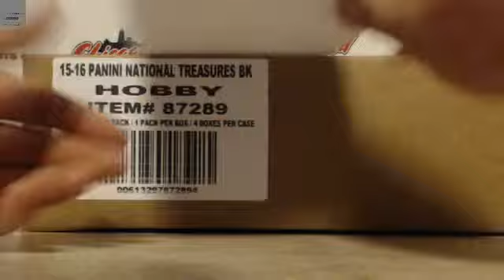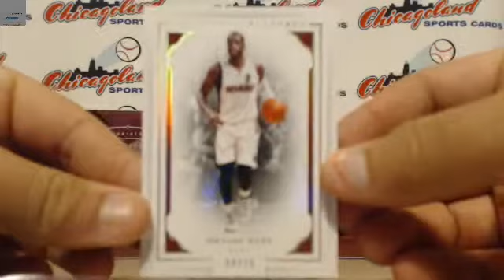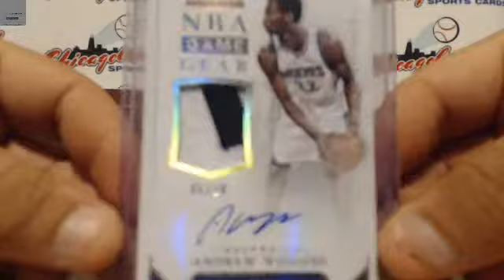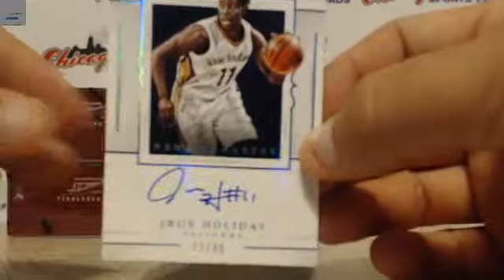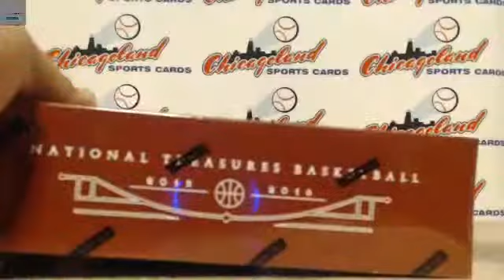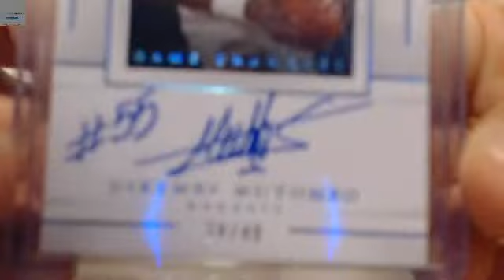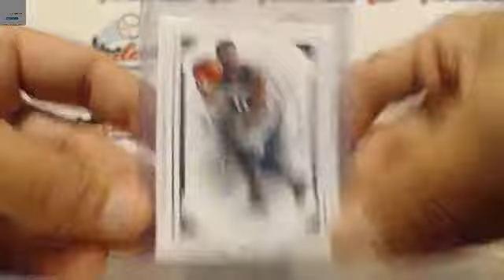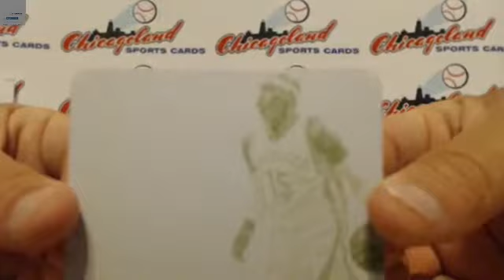National Treasures Basketball PYT #2 5/13/2016